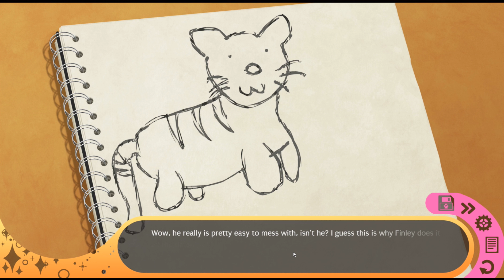Spacey Plays | Hustle Cat | Part 24